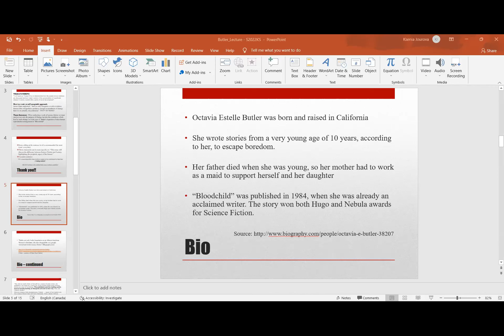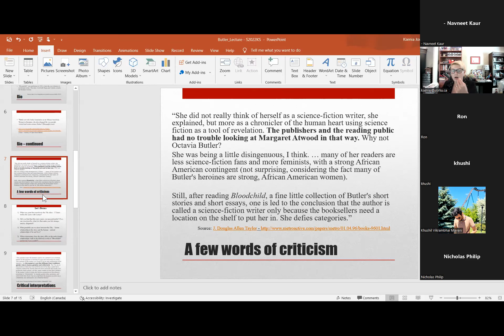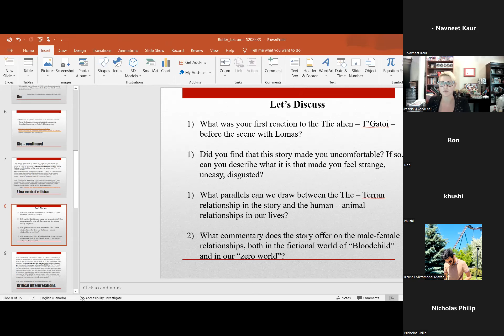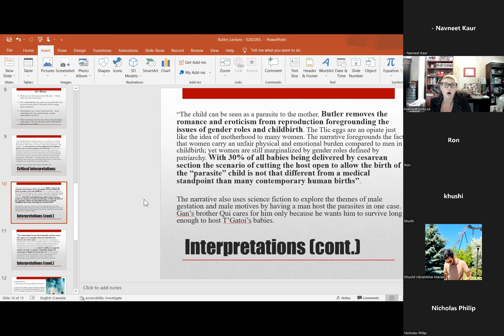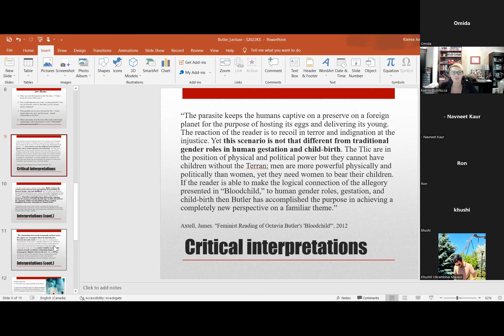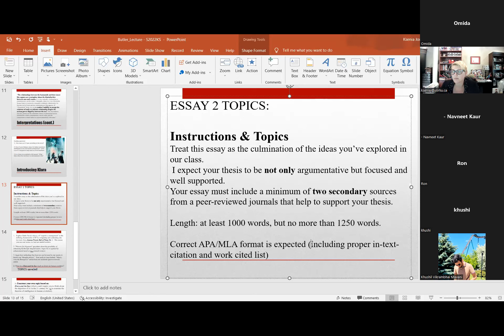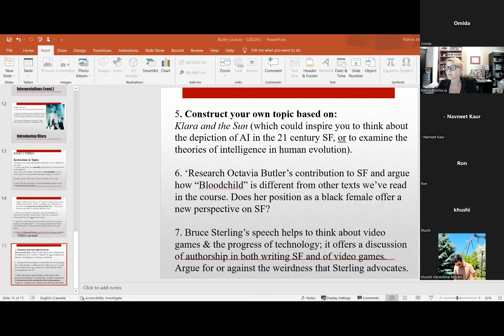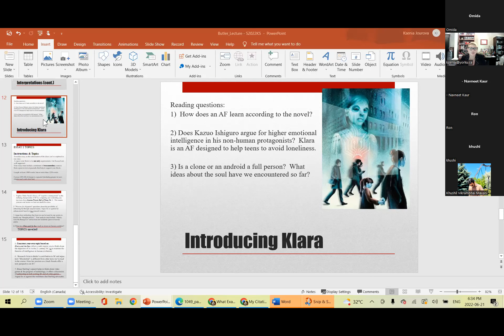Butler's Bloodchild and Essay 1 Outlines feedback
Here is our recorded lecture on Octavia Butler's "Bloodchild".
Please watch it and then complete the Quiz (posted under Assignments from 1:30 - midnight) .
I strongly encourage you to attend the live class next week. We will be closely studying Ishiguro's "Klara and the Sun".